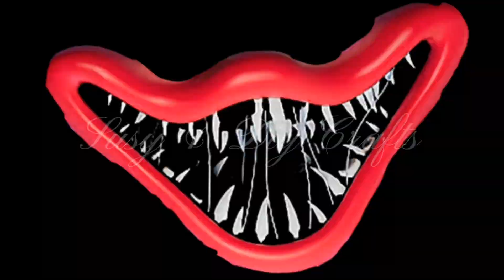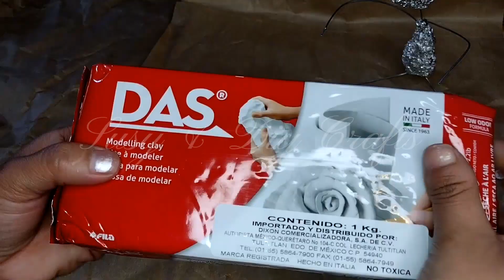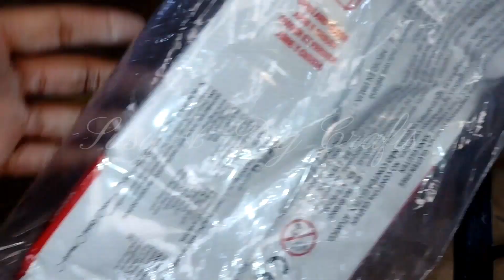HUGGY WUGGY DE POPPY PLAYTIME FÁCIL CON MASA DE MODELAR Das // Susy & Diy Crafts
como crear a HUGGY WUGGY 👹 DE POPPY PLAYTIME FÁCIL CON MASA DE MODELAR, pasta para modelar Das, PORCELANA FRIA, MASA MACHE, alambre pinturas acrilicas, y mucha creatividad, Susy & Diy Crafts

también conocido como el prototipo y experimento 1006 es uno de los antagonistas principales y moustros que aparecen en el capítulo 1 del entretenido video juego indie de horror conocido como Poppy Playtime el cual se estrenó recientemente en octubre del 2021.